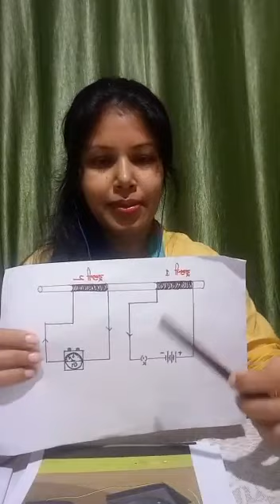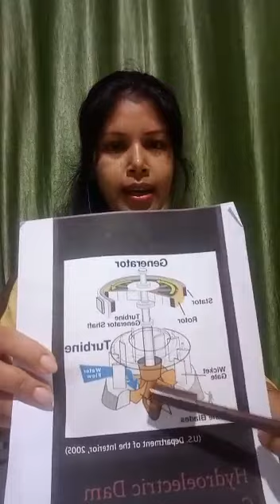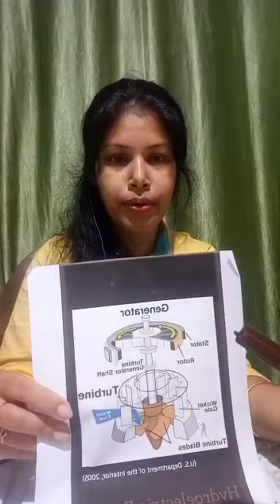Class 10, physics, topic-electro magnetic induction, 2nd part